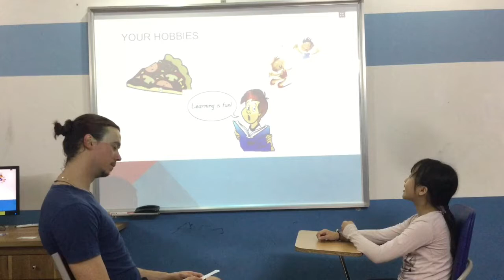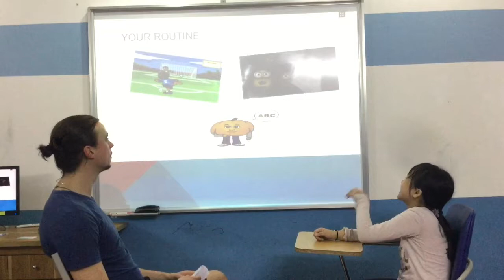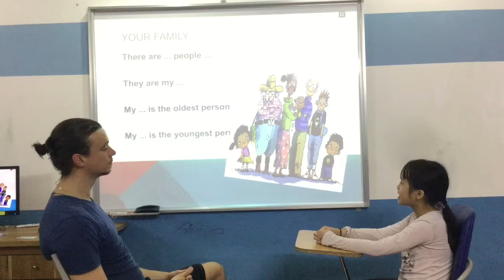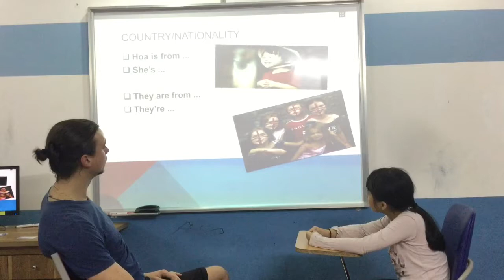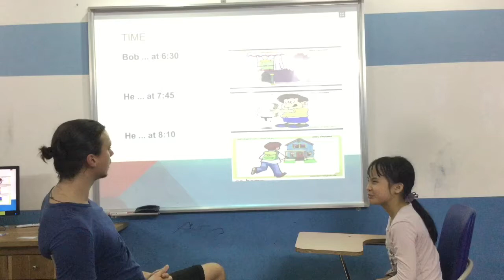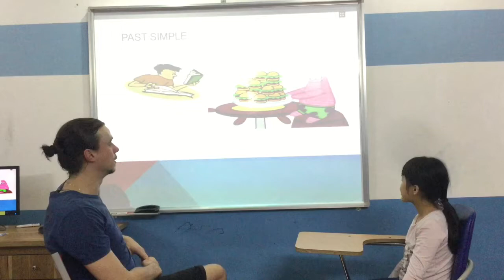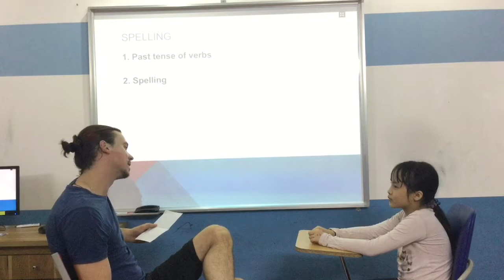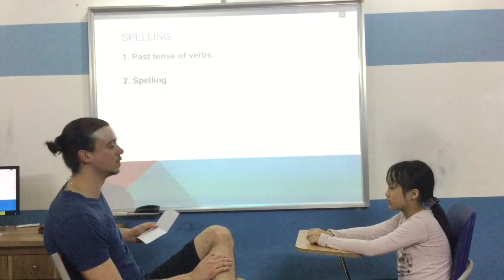Canadian English Council - Khanh Chi - English Smart 4F - Video Test 3 - Test In April